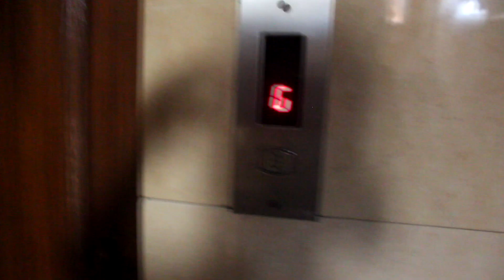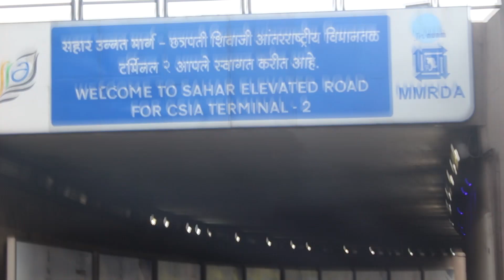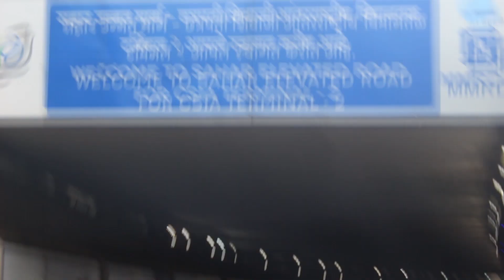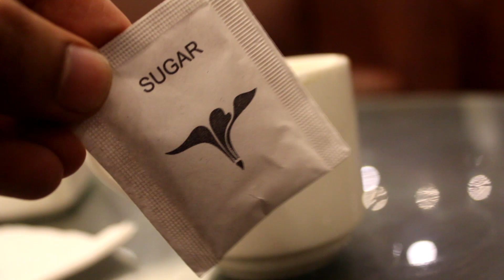How Did I Travel From Mumbai To Dubai | Day 1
Travel From Mumbai To Dubai
This is How i Travelled From Mumbai To Dubai And What Did I See is
What i Want to Show

This is Story  Sit Back Relax And enjoy